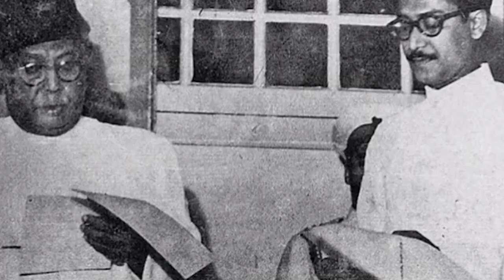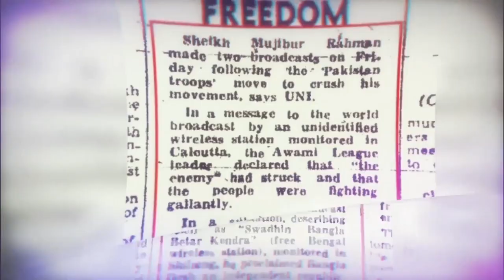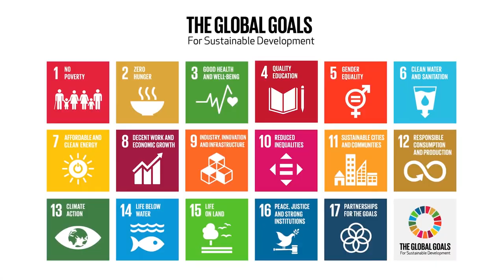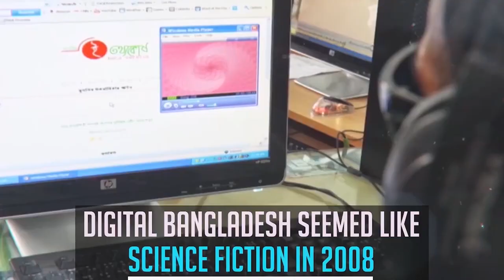১৭ মার্চ বঙ্গবন্ধুর জন্মদিন ও জাতীয় শিশু দিবস- ২০২৩।। প্রামাণ্যচিত্র ।। উপানুষ্ঠানিক শিক্ষা ব্যুরো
(১৭ মার্চ  বঙ্গবন্ধুর জন্মদিন ও জাতীয় শিশু দিবস- ২০২৩)
A Production of Bureau of Non-Formal Education (BNFE)
চিত্রনাট্য ও পরিচালনাঃ মোঃ আরিফুল ইসলাম
এডিটর ঃ ইস্রাফিল বাবলু
ক্যামেরা ম্যানঃ শহীদুল আলম
ড্রোন ক্যামেরা: আহমেদ হিমু
সাউন্ড রেকডিস্ট: রায়হান